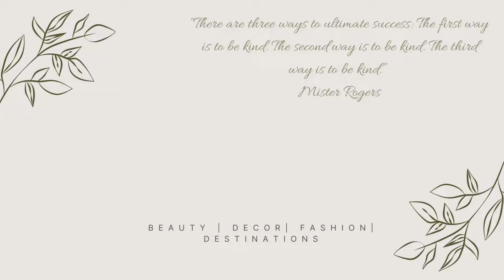#19 Chic and Elegant Winter Outfits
Browse ideas and inspiration for chic and elegant winter outfits - Attention to detail is key!

“There are three ways to ultimate success: The first way is to be kind. The second way is to be kind. The third way is to be kind.” —Mister Rogers